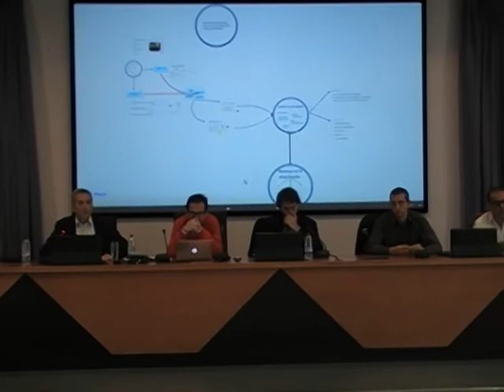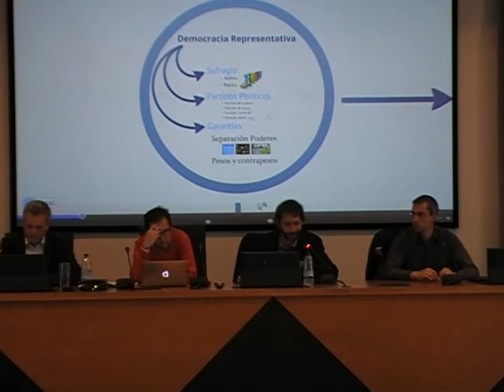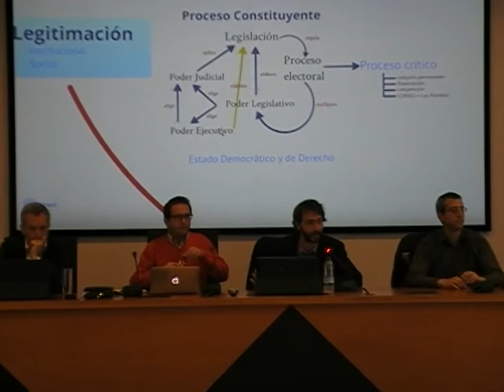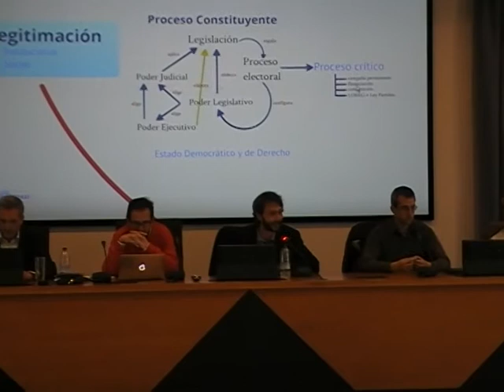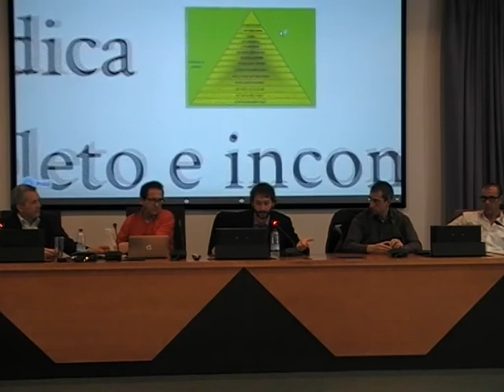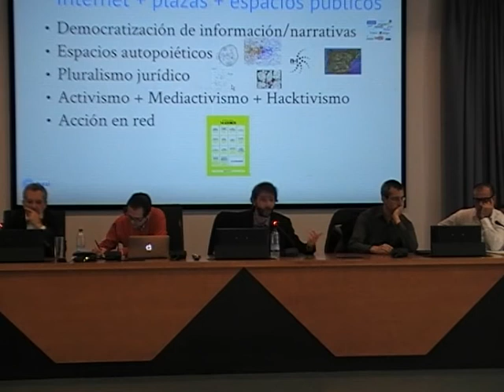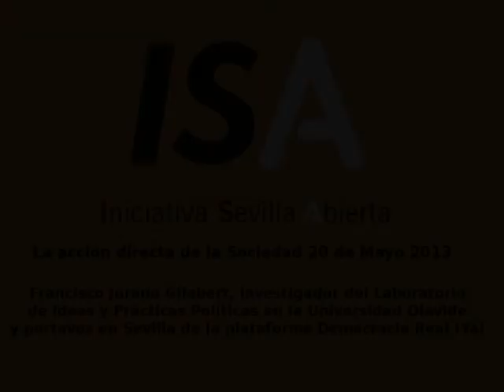Democracia participativa, democracia distribuida - Francisco Jurado Gilabert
Francisco Jurado Gilabert, investigador del Laboratorio de Ideas y Prácticas Políticas en la Universidad Olavide y portavoz en Sevilla de la plataforma Democracia Real ¡Ya!